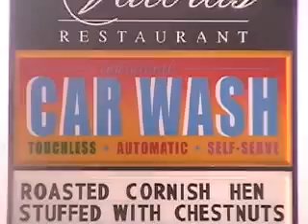Disney World :: Car Wash Time :: (Part5)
Aujourd'hui j'avais besoin de rigoler et de me changer les idées et comme la neige frappe Montréal, voici le moment parfait pour vous réchauffer!